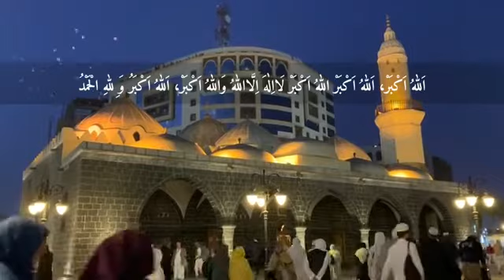GEMA TAKBIR IDUL ADHA 2021